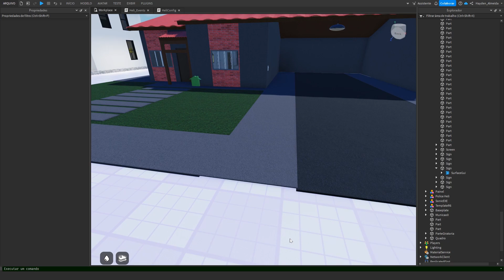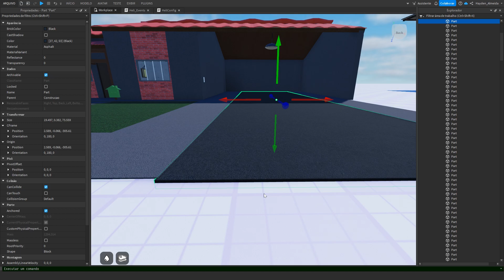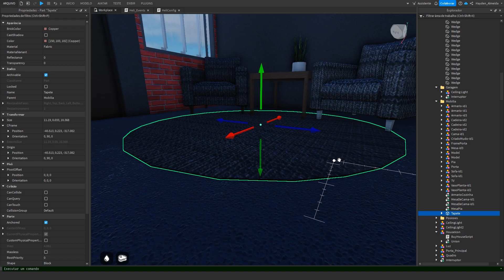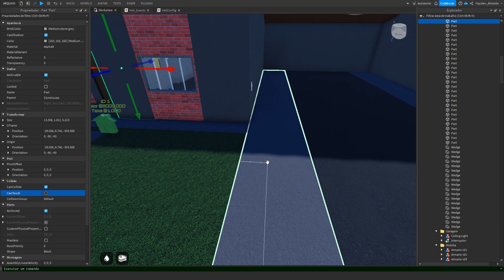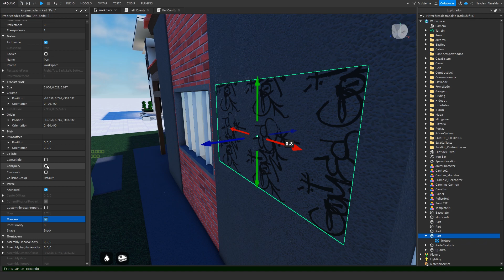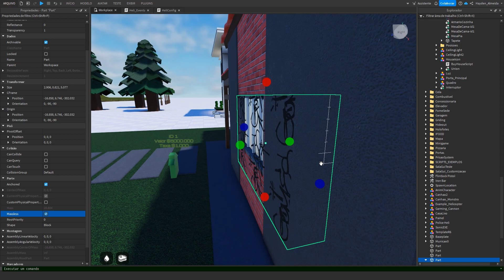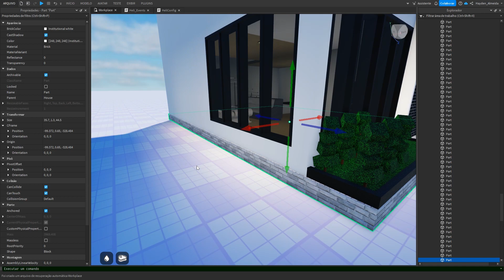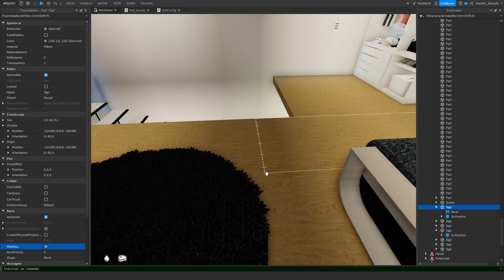Roblox Studio - Dicas avançadas para Builders (cc-english)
Neste vídeo eu monstro algumas dicas que quase nenhum builder sabe. Depois dessas dicas, suas builds serão outras!

Capítulos:
00:00 - Intro
00:34 - Cast Shadow
03:15 - Can Collide
03:43 - Can Touch
04:40 - Can Query
06:40 - Analisando Build
08:03 - Outro